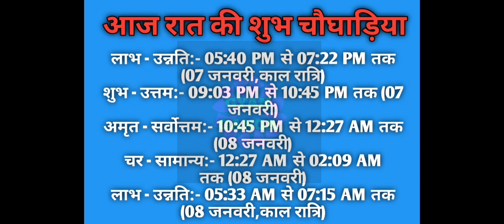Aaj ka choghadiya 07 January 2023 का चौघाड़िया|शुभ मुहूर्त|राहुकाल|Saturday शनिवार Choghadiya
Aaj Ka Choghadiya | 07 January 2023 ka Choghadiya | आज का चौघाड़िया | शुभ मुहूर्त | Aaj ka Rahukal | Aaj ka shubh choghadiya | राहुकाल | Saturday शनिवार Choghadiya | 07 January 2023 Choghadiya

07 January 2023 ka choghadiya
07 जनवरी 2023 के चौघड़िया
07 जनवरी 2023 के राहुकाल
07 January 2023 ka rahu kaal
07 January 2023 ka shubh choghadiya
07 January 2023 ka Shubh Muhurat
07 January 2023 ka Ashubh Muhurat

06 January 2023 ka choghadiya
06 जनवरी 2023 के चौघड़िया
06 जनवरी 2023 के राहुकाल
06 January 2023 ka rahu kaal
06 January 2023 ka shubh choghadiya
06 January 2023 ka Shubh Muhurat
06 January 2023 ka Ashubh Muhurat

रविवार choghadiya
सोमवार choghadiya
मंगलवार choghadiya
बुधवार choghadiya
गुरुवार choghadiya
शुक्रवार choghadiya
शनिवार choghadiya

Sunday Choghadiya
Monday Choghadiya
Tuesday Choghadiya
Wednesday Choghadiya
Thursday Choghadiya
Friday Choghadiya
Saturday Choghadiya

aaj ka choghadiya January 2023